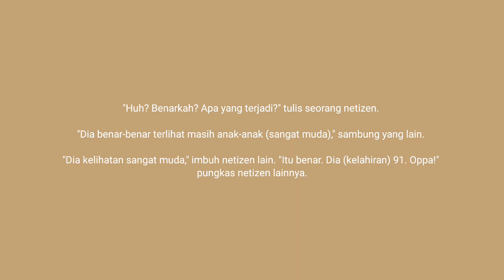Nitizen dibuat syok saat tau umur Hwang In Yeob pemain drama "18 Again" _NEWS'Z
Salah satu pemain drama "18 Again" membuat sebagian nitizen syok karena tau umurnya sudah 29 tahun tapi terlihat masih sangat muda